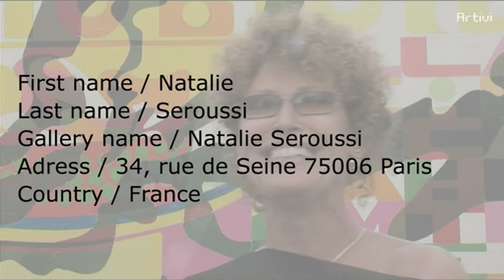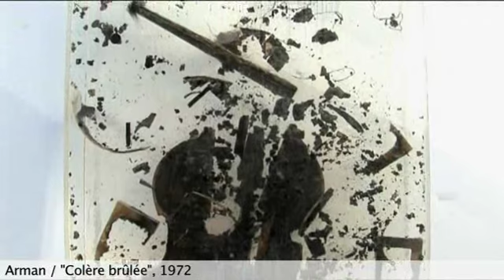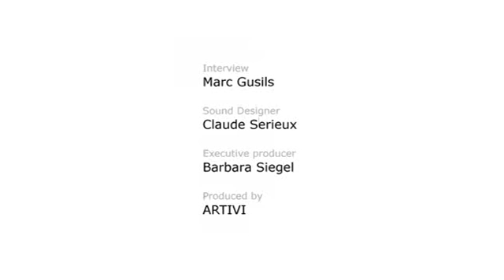Artivi - Natalie Seroussi Gallery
Encounters:
Natalie Seroussi Gallery, Paris, France
Natalie Seroussi, Gallery Owner
2008
Production: Marc Gusils for Artivi
Music Design: Claude Sérieux